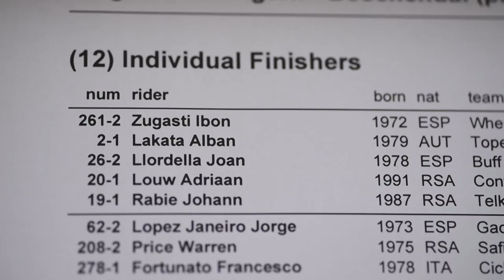Etapa 5 Cape Epic Ajram Capital Orbea Cycling Team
By Looker Photography